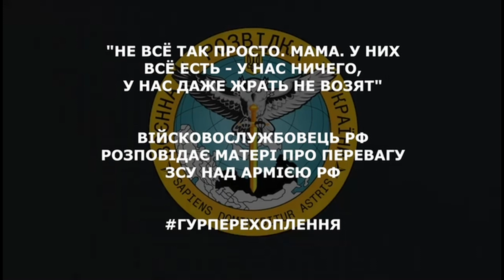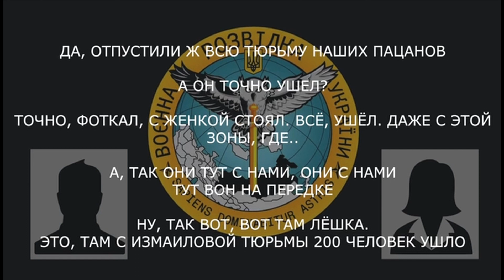Загарбник рф розповідає матері про перевагу ЗСУ над армією рф